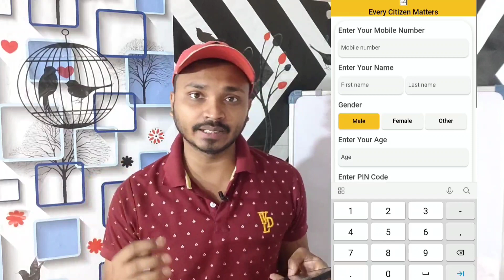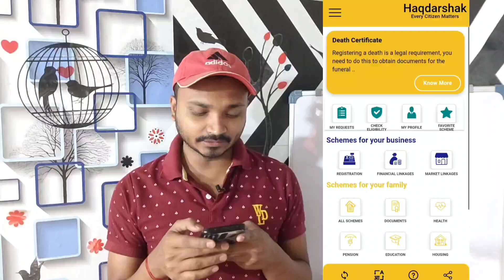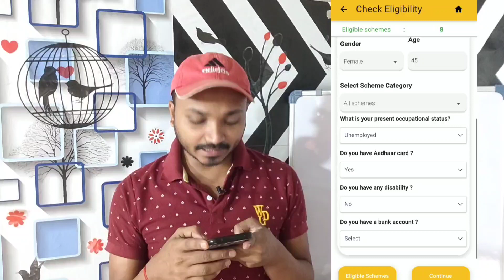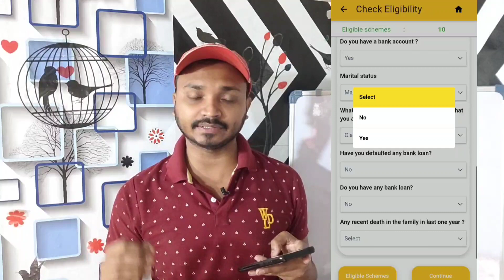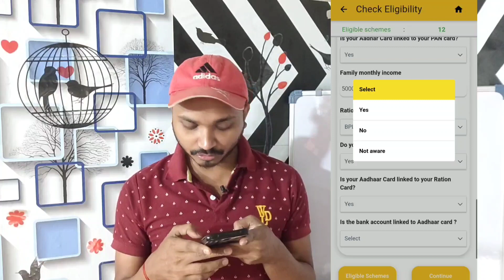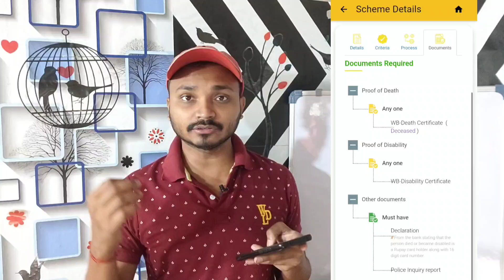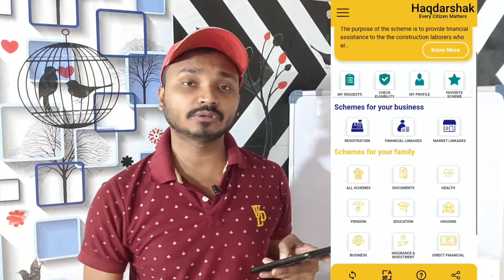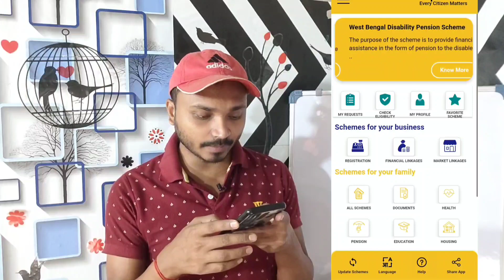Haqdarshak क्या है | Haqdarshak App से सरकारी स्कीम में कैसे अप्लाई करें | हकदर्शक Details Explain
Namaste Dosto,
iss video me mai ap logo ko Haqdarshak ke bare me details me bataya, jaise Haqdarshak kya hai, Haqdarshak app kaise use kare, Haqdarshak app se sarkari scheme me kaise apply kare, details me explain Kara hai.

keyword Covered:
Haqdarshak kya hai?
Haqdarshak app kaise use kare?
Haqdarshak app se sarkari scheme me kaise apply kare?
Haqdarshak app kya hai?
Haqdarshak app
Haqdarshak
Haqdarshak app review
Haqdarshak Shark tank
Haqdarshak empowerment solutions Pvt Ltd
haqdarshak agent kaise bane
haqdarshak yojana
haqdarshak full details explain
haqdarshak jobs
freelancing jobs
haqdarshak app se sarkari scheme me kaise lav uthai?
students, freshers, housewife, unemployed, freelancer